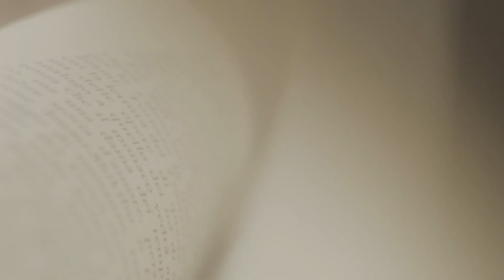Moving in Series Part 1: Setting Up My Library!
Be’shmai Sweatshirt by TheDearWriterCo

Navy Constellations Wallpaper

📚Listen to episodes of The Bibliovert Podcast on Spotify, Apple, & Google Play📚